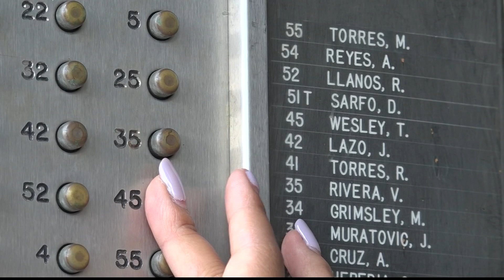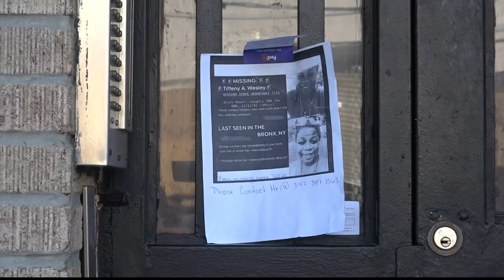Daughters still tirelessly searching for missing mother 2 months later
The daughters of Tiffany Wesley continue the search for their missing mother nearly two months later.